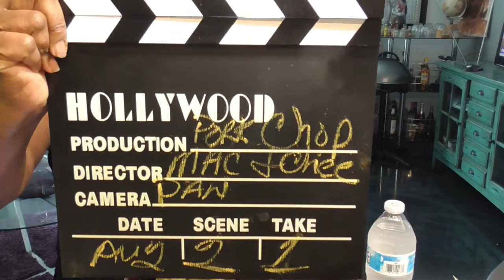Pork Chop, Mac & Cheese with Fresh Corn